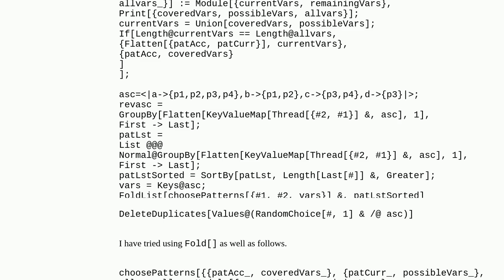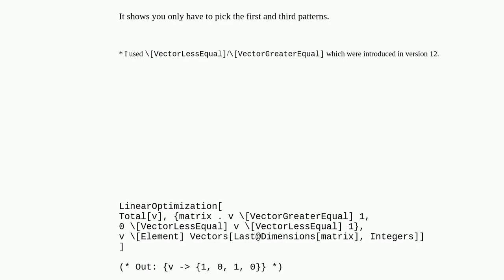Mathematica: Obtaining minimum number of patterns which cover all keys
Obtaining minimum number of patterns which cover all keys

A special thanks goes out to the community

  list-manipulation